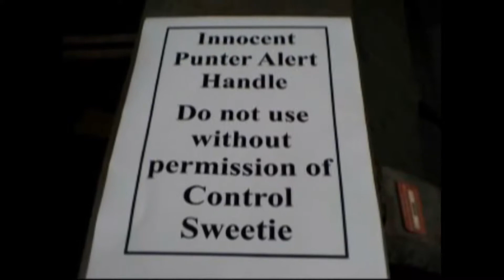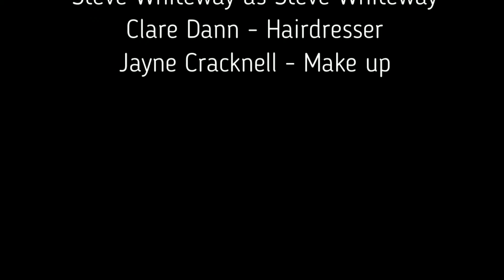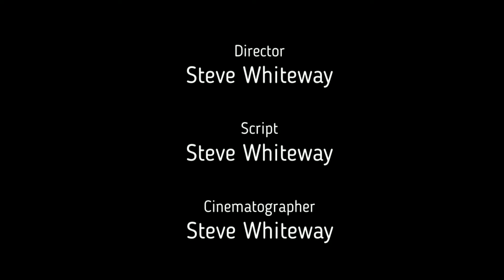Goodbye Simmo Movie 2017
A final video in Tribute to Simmo, the hero of many Epsom Coaches videos over the years